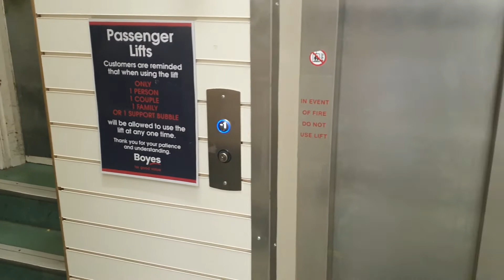2018 Morris Vermaport Lift at Boyes in Scarborough (Smaller Lift)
This is a 2018 Morris Vermaport Lift at Boyes in Scarborough which was originally a Gated Lift before coming a Normal Lift in mid 2018 landings are -1, 0 & 1 doesn't serve 2